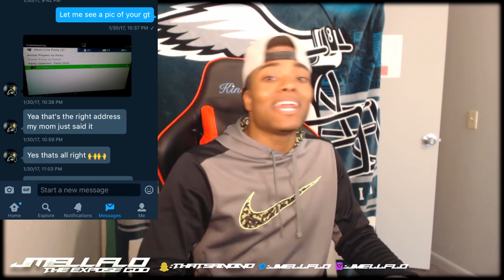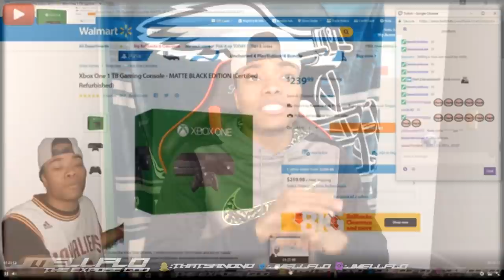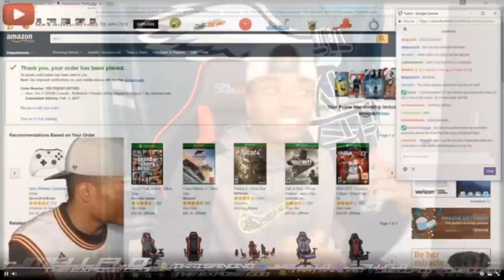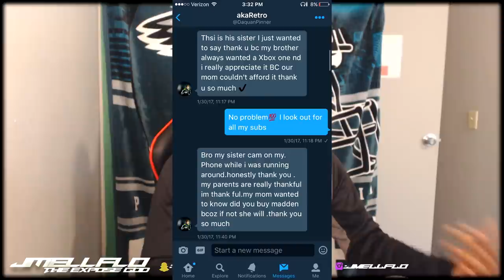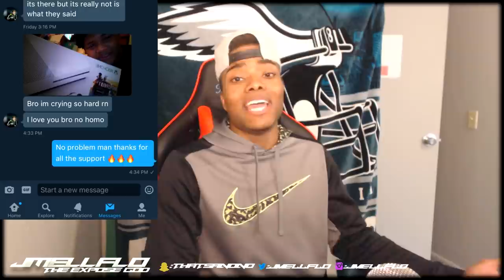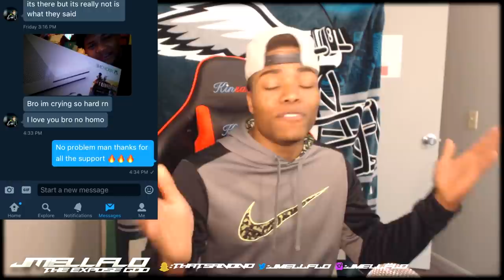Buying a Kid a Brand New Xbox! Kid Cries tears of Joy | Giving Back to My Subscribers